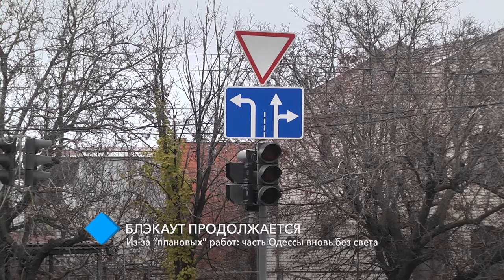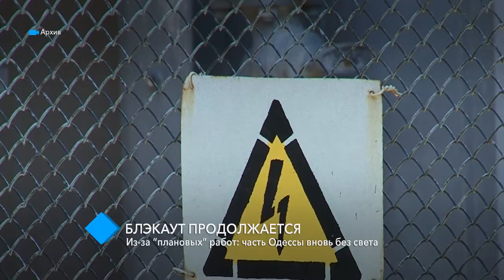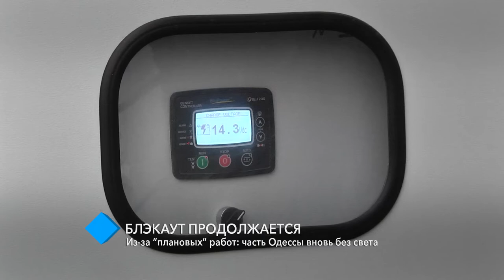Из-за “плановых” работ: часть Одессы вновь осталась без света